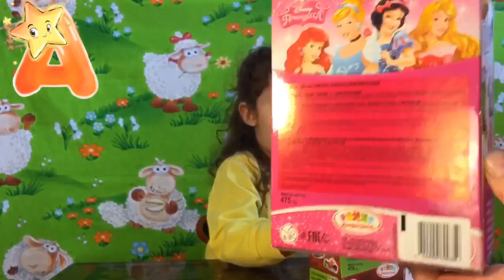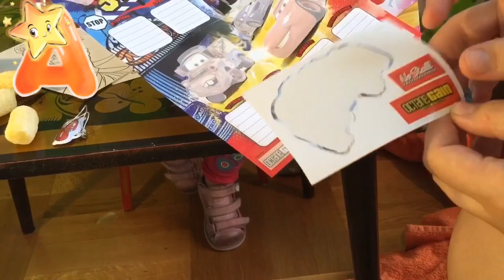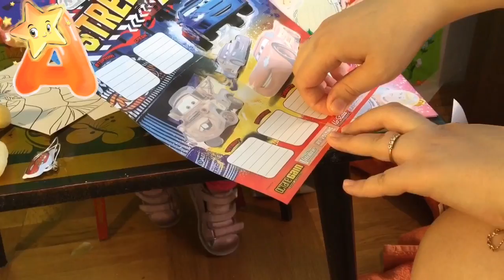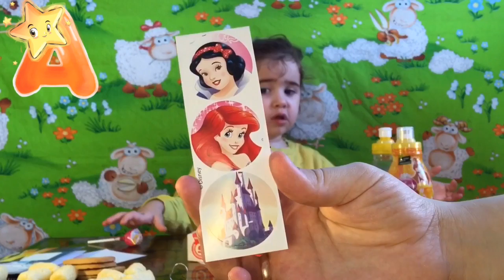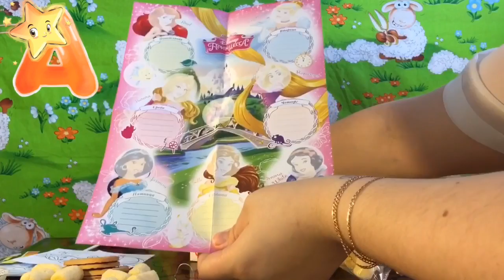Набор Тачки и Принцессы Дисней распаковка Princess Disney and Cars Mcqueen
Unboxing box Cars and Disney Princesses! Thanks for watch!